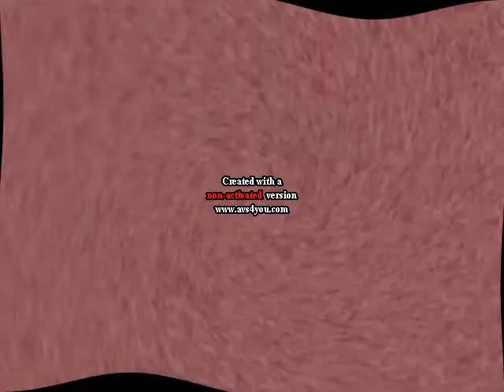Klasky Csupo in Thunderbirds101 Major